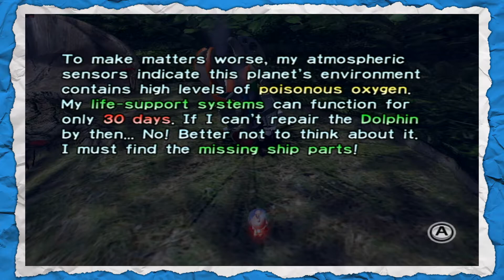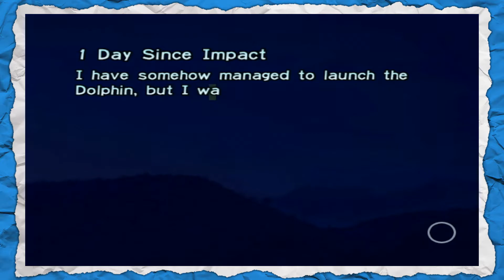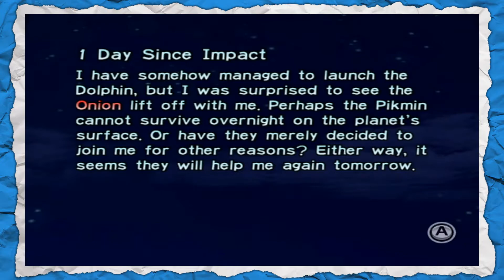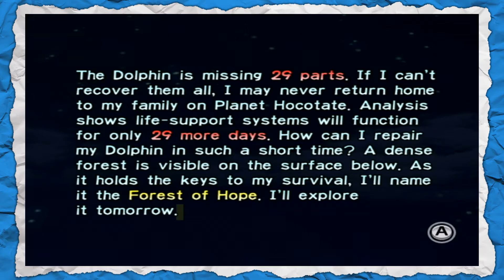"Captain Swagger" | Pikmin #01 | BoosterPack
Large and in charge.